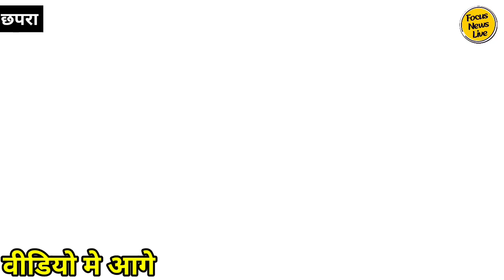मुन्ना बिहारी कलाकार को क्या बोल दिए आज तक किसी ने नहीं बोला होगा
Register:-Udyam -BR-37-000XXXX
Produced By: Focus News Live
Edited By: kanchan kumar
Reported By : kanchan kumar
Cameraman :
विज्ञापन देने के लिए समर्पक करें :-